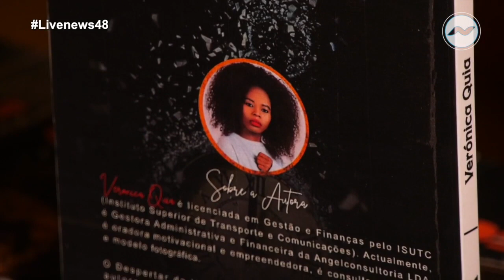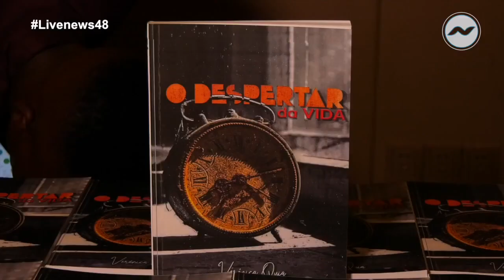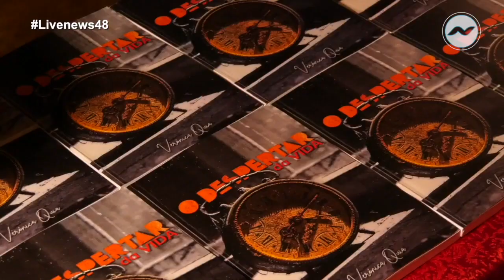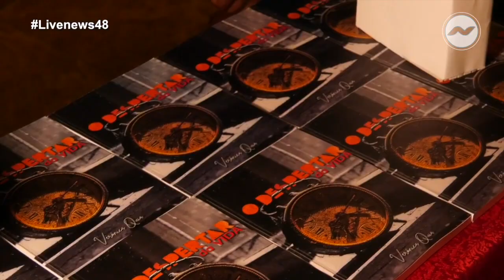Lançamento do Livro O Despertar da Vida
Lançamento da primeira edicao Livro O Despertar da Vida, a Veronica Quia